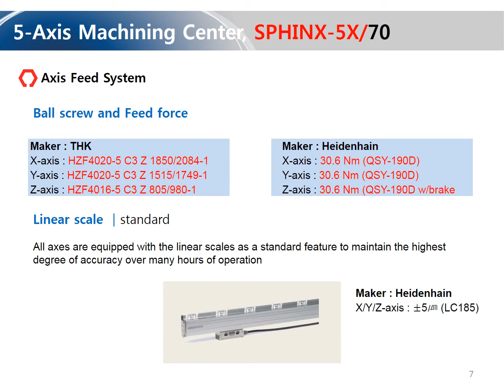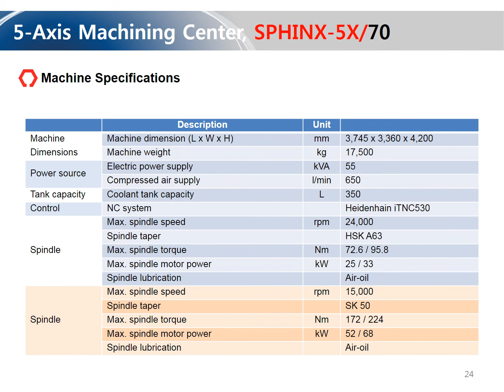Specification of SPHINX-5X70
Specification of SPHINX-5X70 (5-axis machining center)
Table size : ∅700mm